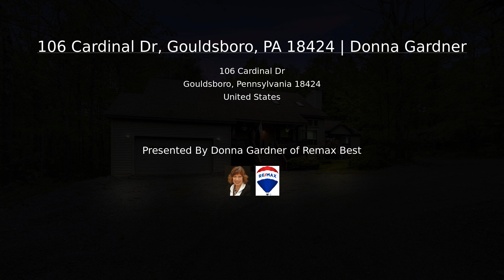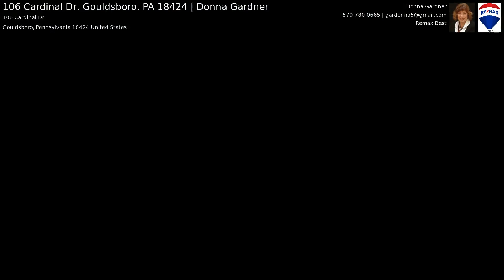106 Cardinal Dr, Gouldsboro, PA 18424 | Donna Gardner